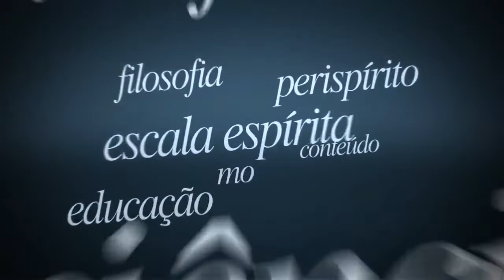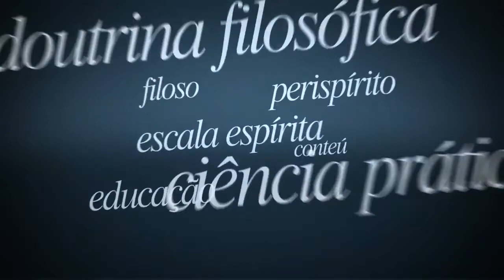São Chegados os Tempos | Resumo 03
Para estudar com Cosme Massi, este e outros temas de Filosofia Espírita e as obras de Allan Kardec, estude conosco no Aplicativo KARDECPlay neste link.
Bons estudos!

Palestra ocorrida em 20/08/2022 – Bate-papo sobre "São Chegados os Tempos", realizada pelo Centro Espírita VIvenda de Luz.

▶ KARDEC.Blog - um blog de Kardec mantido pelo IDEAK.